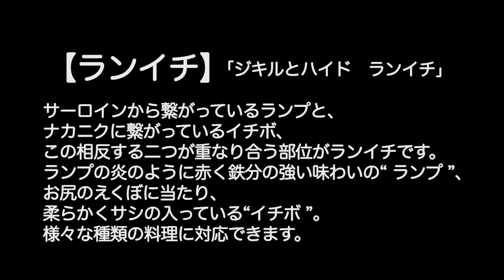［熟成肉解体ショー］ ランイチ編｜門崎熟成肉 格之進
格之進オンラインストアではハンバーグはもちろん、初めての方におススメのセットやシーズンごとのギフト商品をご用意しております。

格之進の美味しさ体験！まず一度召し上がって欲しいから。
▼お試しセット【送料無料】はこちら

お父さんが喜ぶ食卓を演出。
▼父の日ギフト【送料無料】はこちら

もっとお肉に詳しくなりたいなら部位ごとの特徴をとらえた「肉言葉」コラム
▼肉言葉　肉食べ四十八手

「ジキルとハイド　ランイチ」
サーロインから繋がっているランプと、ナカニクに繋がっているイチボ、この相反する二つが重なり合う部位がランイチです。ランプの炎のように赤く鉄分の強い味わいの”ランプ”、お尻のえくぼに当たり、柔らかく差しの入っている”イチボ”。様々な種類の料理に対応できます。